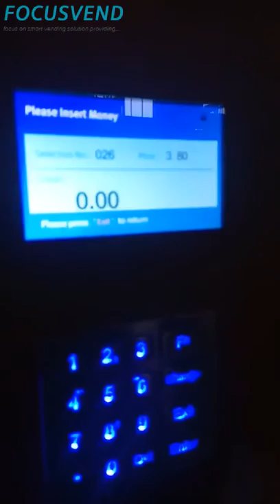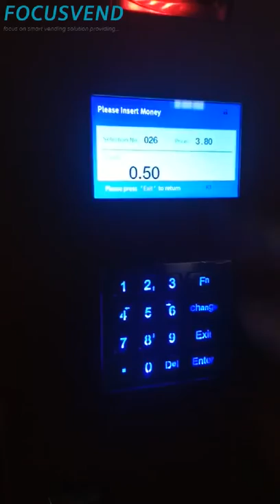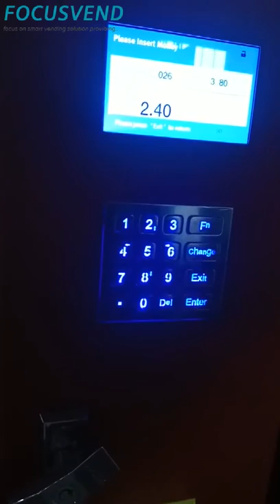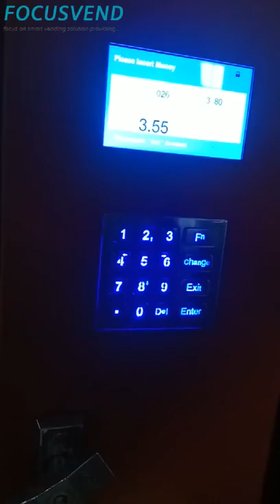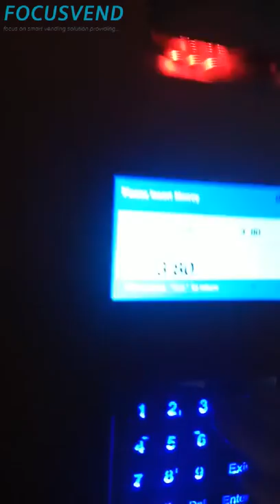Vending machine support Panama coins